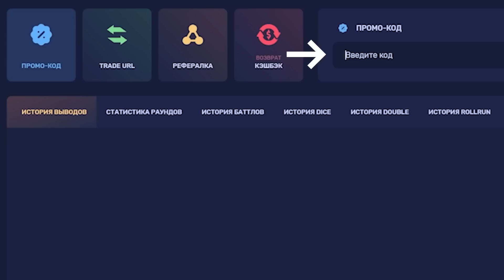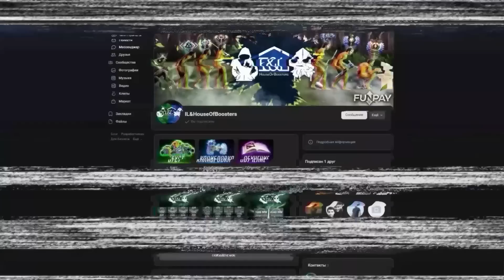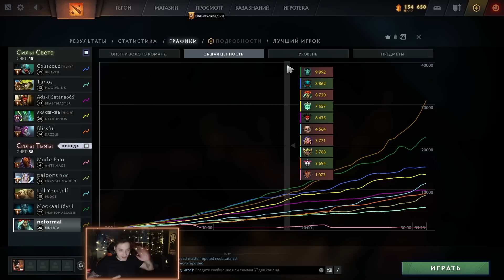ИМБА МУЭРТА КОЛЕСО ФОРТУНЫ 😎 (ft. rusya_dusya_)